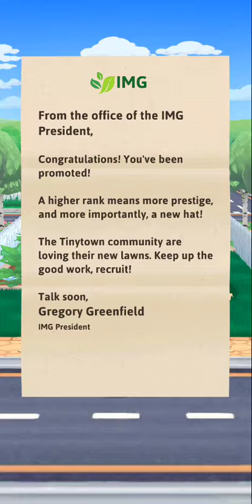Just Mowing Mobile Game | Part 4